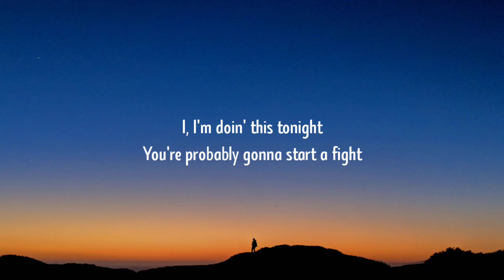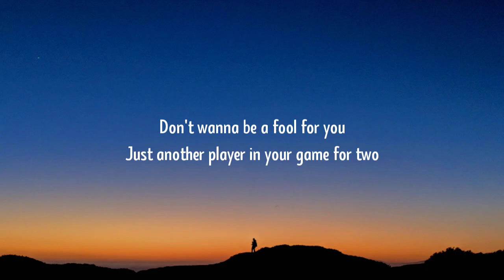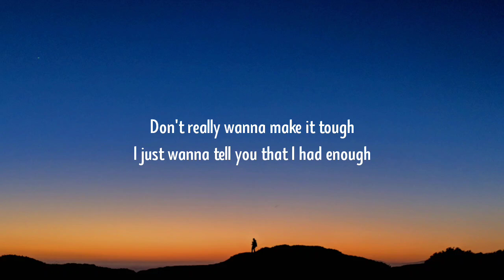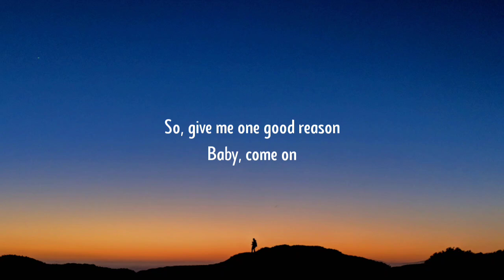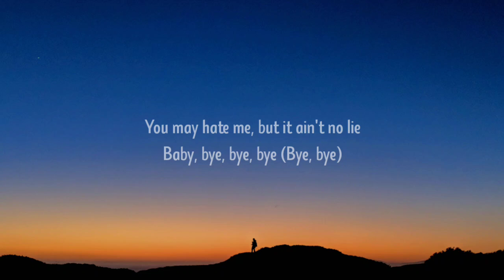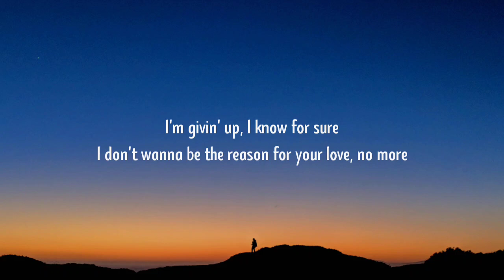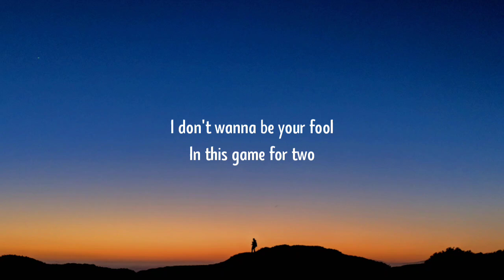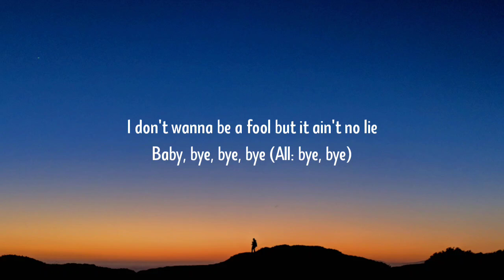*NSYNC - Bye Bye Bye [Lyrics] (from Deadpool & Wolverine)